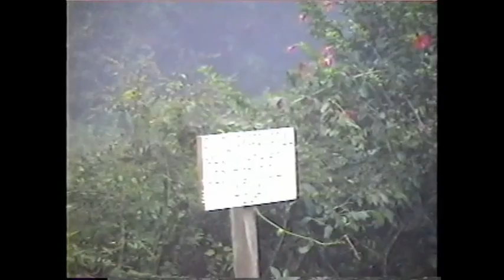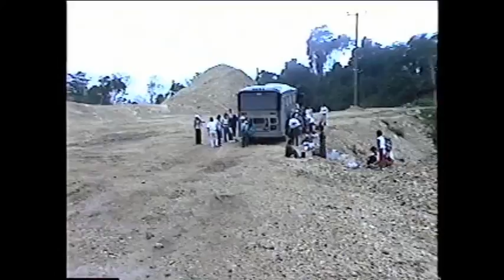AMANECER EN LA SELVA CHIAPANECA 26 DICIEMBRE 1995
La Selva Lacandona o también llamada "Desierto de la Soledad" está ubicada en el estado de Chiapas, México. La región está poblada por el pueblo maya Lacandón, de ahí su nombre. A principios de 1990 la selva contaba con aproximadamente 200,000 personas repartidas entre 200 comunidades indígenas (tojolabales, choles, tzeltales, tzotziles, entre otros). Ésta cobró notoriedad con la aparición del Ejército Zapatista de Liberación Nacional en 1994.
La selva posee condiciones climáticas húmedas, cálidas y semicálidas, predominando el clima cálido húmedo con una temperatura media anual superior a los 22 °C, con baja oscilación térmica anual. Las lluvias alcanzan valores anuales superiores a los 1,500 mm y llegan hasta los 3,000 mm en la zona norte. En los lugares de mayor altitud, se localiza el tipo climático semicálido, el más fresco de los cálidos, con una temperatura media anual inferior a los 22 °C, sin descender de los 18 °C, con este tipo climático se encuentra asociado el bosque de pino-encino.

La estación lluviosa bien definida, se presenta en verano y se extiende hasta parte del otoño. Existe también un porcentaje menor de lluvias invernales provocadas por masas de aire frío, provenientes del norte. De mayor importancia son las tormentas tropicales que se presentan en los meses de mayo a noviembre originadas en la zona del Caribe Occidental.

Las elevadas temperaturas, fuerte humedad y lluvia la mayor parte del año presentes durante el ciclo anual, favorecen los procesos de alteración de minerales del suelo, así como la degradación de la abundante materia orgánica acumulada. Estos procesos, que dan origen a los suelos de la selva y que permiten un equilibrio, pueden ser fácilmente modificados cuando los desmontes sustituyen la vegetación natural, ya que disminuyen la cantidad de materia orgánica y se producen cambios en la circulación de agua en el perfil. Al remover la vegetación, el suelo sufre disminución de materia orgánica y cambios en la circulación de agua en el perfil, lo cual favorece la formación de plintita (Arcilla ferruginosa de color rojo de ladrillo) y el aumento de acidez.

La cubierta vegetal en la Selva Lacandona es altamente diversa a nivel de especies, comunidades y ecosistemas. En especial la Comunidad Lacandona muestra una de las extensiones más grandes en el país de selvas altas perennifolias, uno de los ecosistemas más complejos y diversos que se conocen, pero a la vez, uno de los más vulnerables y frágiles frente a la manipulación humana.

Por otro lado, este importante macizo selvático ofrece otros importantes "servicios ambientales" como la regulación hidrológica a nivel regional, el control de la erosión y el mantenimiento de la humedad de los suelos; algunos estudios recientes indican que esta cubierta vegetal es responsable en parte del ciclo de lluvias que precipita sobre la depresión central del estado. Una cuenca cerrada cuya única apertura por donde penetran las nubes que producen las lluvias, pasa sobre la Selva Lacandona. En la depresión central se ubica el sistema del Alto Grijalva, que genera más del 30% de la energía eléctrica del país.